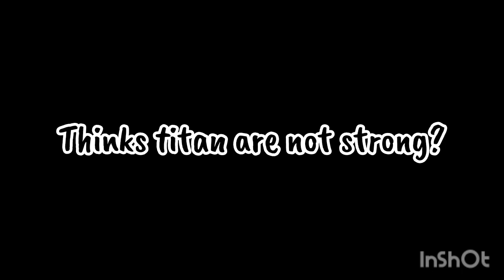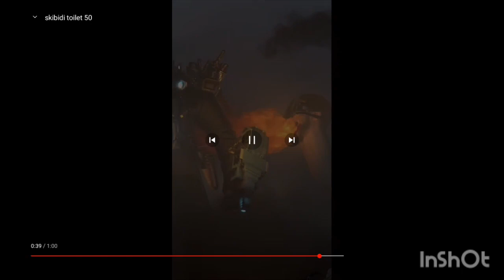Skibidi Toilet Titans!